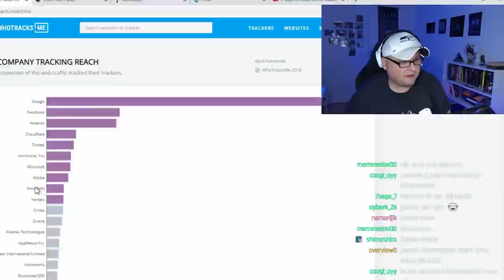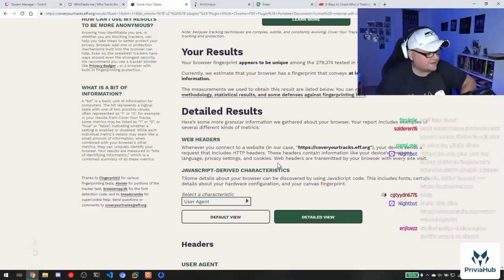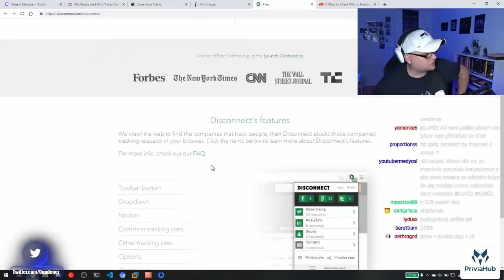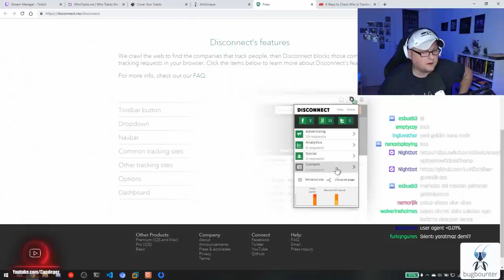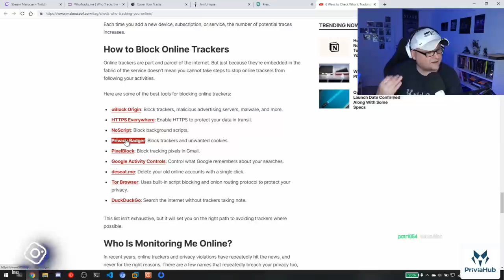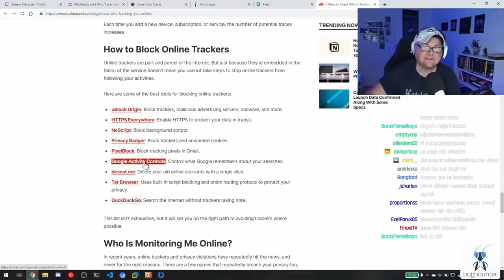GAFAM Bizi dikizliyor!